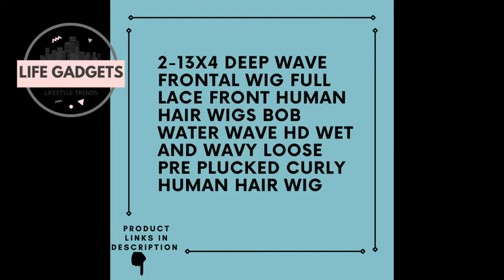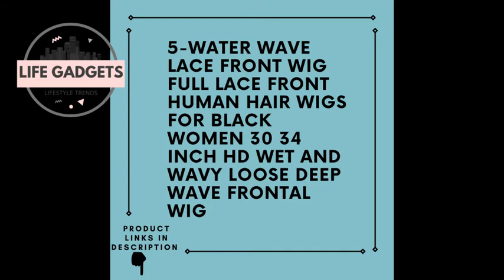HOW TO MAKE EXTENISION FOR YOUR HAIR? OF 2021😍PRODUCT LINKS IN DESCRIPTION 👇#35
In this video we’ll walk you through:
1- Short Bob Wig Bone Straight Human Hair Wigs for Black Women Pre-Plucked 5x5x1 Closure Wig Brazilian Hair Lace Wigs 150% Denisty

2- 13x4 Deep Wave Frontal Wig Full Lace Front Human Hair Wigs Bob Water Wave Hd Wet And Wavy Loose Pre Plucked Curly Human Hair Wig

3- Hd Lace Frontal Wigs Transparent Full Lace Human Hair Wigs For Black Women 30 Inch Brazilian Bob 13x4 Body Wave Lace Front Wig

 4- 613 Wig Bone Straight Human Hair Wigs For Women Transparent Pre Plucked Colored Hd Glueless Honey Blonde Lace T Part Wig 30 Inch

5- Water Wave Lace Front Wig Full Lace Front Human Hair Wigs For Black Women 30 34 Inch HD Wet And Wavy Loose Deep Wave Frontal Wig

TIMESTAMPS
0:01 Short Bob Wig Bone Straight Human Hair Wigs for Black Women Pre-Plucked 5x5x1 Closure Wig Brazilian Hair Lace Wigs 150% Denisty

0:28  13x4 Deep Wave Frontal Wig Full Lace Front Human Hair Wigs Bob Water Wave Hd Wet And Wavy Loose Pre Plucked Curly Human Hair Wig

1:22  Hd Lace Frontal Wigs Transparent Full Lace Human Hair Wigs For Black Women 30 Inch Brazilian Bob 13x4 Body Wave Lace Front Wig

1:30  613 Wig Bone Straight Human Hair Wigs For Women Transparent Pre Plucked Colored Hd Glueless Honey Blonde Lace T Part Wig 30 Inch

1:40 Water Wave Lace Front Wig Full Lace Front Human Hair Wigs For Black Women 30 34 Inch HD Wet And Wavy Loose Deep Wave Frontal Wig